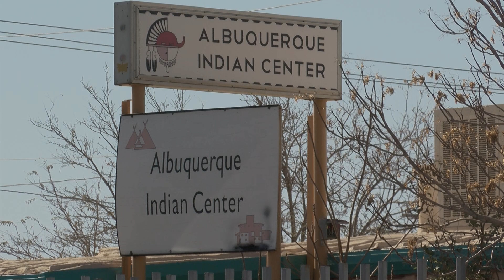Sights and Sounds: Indian Center Thanksgiving